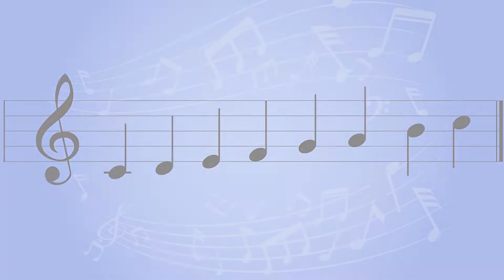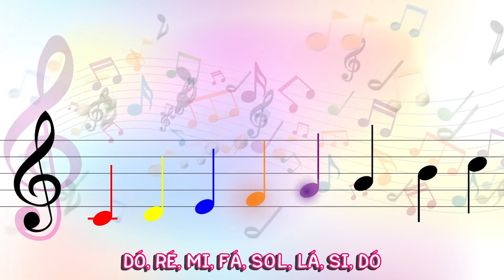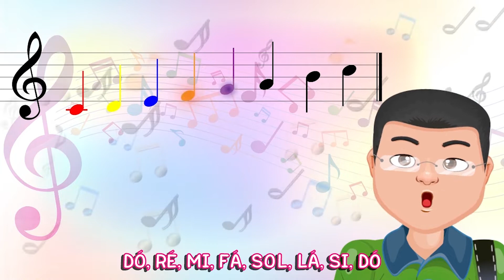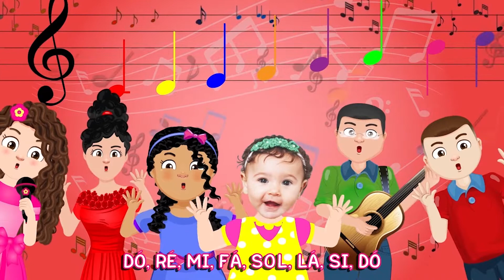As 7 Notas Musicais - Louvor Infantil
Músicas e Vídeos Infantis Personalizados

. BAIXE AS MÚSICAS AGORA MESMO NO SITE!!! .

Peça uma demonstração e ouça o nome da sua criança nas músicas!
Envie uma mensagem para Músicas e Vídeos Infantis Personalizados no WhatsApp.

As 7 notas musicais
( Glaucio Luiz )

Ah! Maria Victória!
Eu fico imaginando como é o coro dos Anjos no Céu! Que Maravilha!
Então vamos aprender as sete notas musicais.

Dó, Ré, Mi, Fá, Sol, Lá, Si, Dó

Essas são as 7 notas musicais
É a escala natural de dó maior
Se eu cantar sozinho faço belas melodias
Se eu cantar com meus amigos
... Criativas harmonias
Essa é escala de Dó maior

No céu os Anjos louvam a Deus!
Com melodias louvam a Deus!
Em harmonia louvam a Deus!
Eu também quero Louvar!
Com a minha voz louvo a Deus!

Eita! Calma ai!  Caramba! Ta empolgado, heim!
Desculpa!

Melodia são notas sucessivas. Ou seja, uma notinha de cada vez. Assim:...
Lá, La, lá.
E Harmonia são notas simultâneas. Ou seja, várias notas ao mesmo tempo. Assim:...
Lá, La, lá.
Legal! E como é a melodia no piano?
E a Harmonia?
Agora a escala de Dó

As crianças vibram quando escutam o seu nome nas músicas!
Encanta as crianças e emociona os adultos!

Barro Vermelho, São Gonçalo, RJ.

Produção musical: Glaucio Luiz
Cantora: Maria Victória
Vídeos: Jovemar Santos

Nursery Rhymes! Kids Songs! Cartoon Animation For Children! Песенка про Вавки! KIDS SONG! Cartoon Songs For Kids!

🚫ESTE VÍDEO NÃO CONTÉM PROPAGANDA PAGA